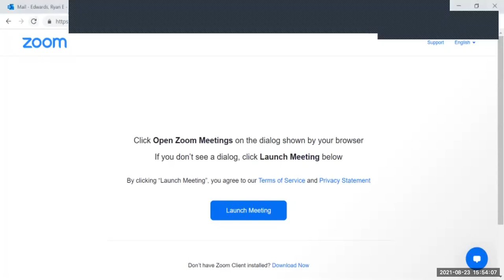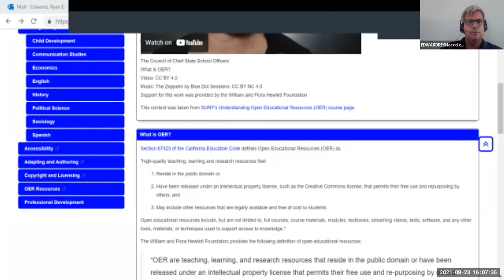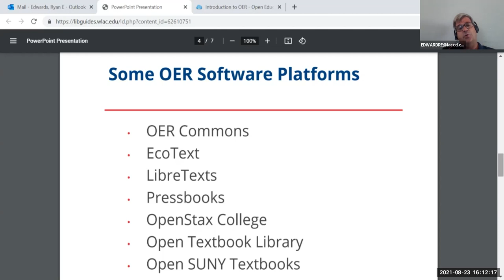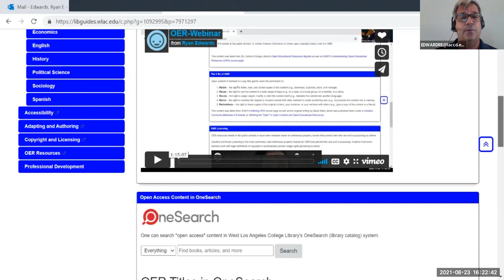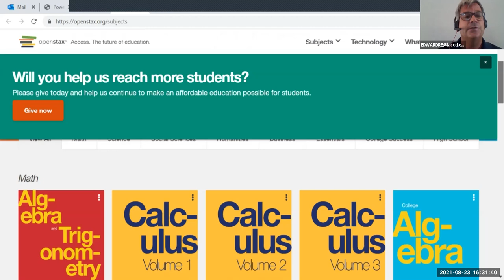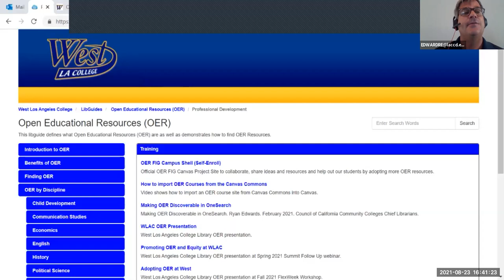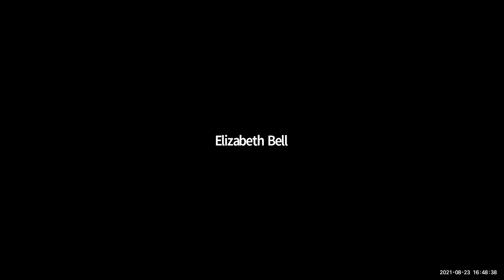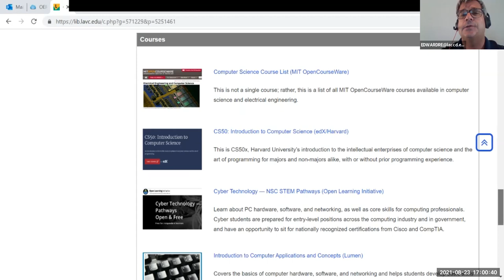WLAC | Adopting OER at West